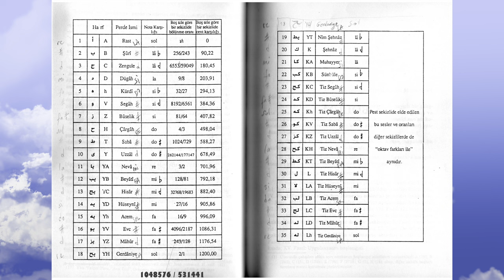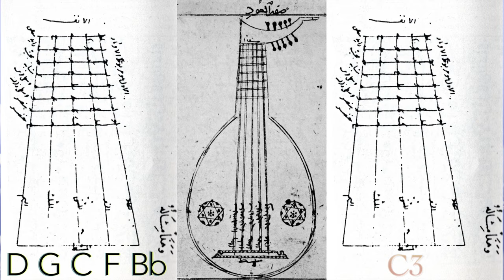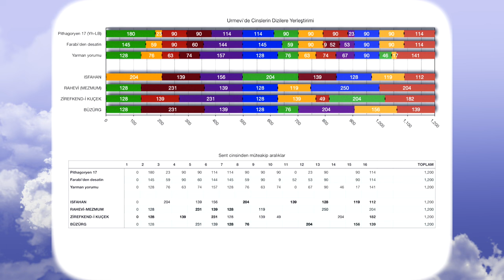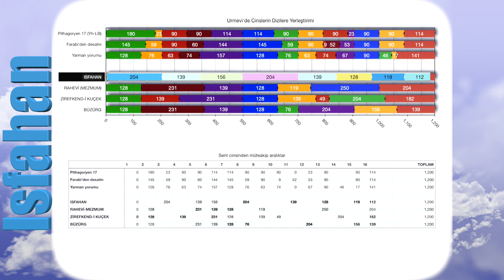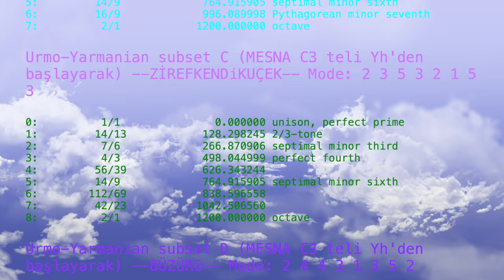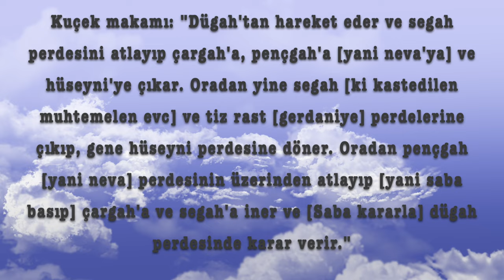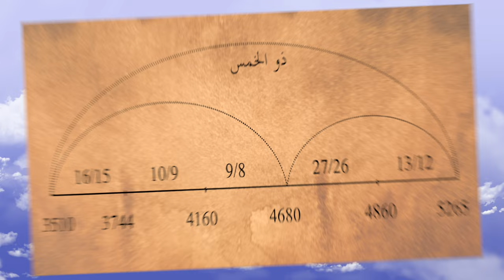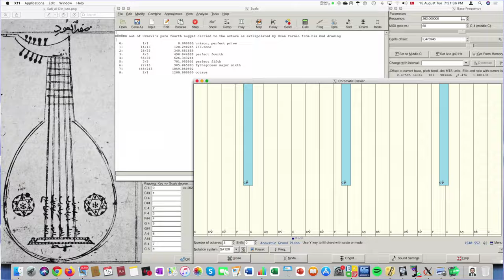DEMYSTIFYING Urmawi / Safiyyüddin'i GİZEMSİZLEŞTİRMEK (Prof. Dr. Ozan Yarman)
13. YY'da yaşamış olan Safiyyüddin Urmevi'nin nazari eserlerinde, bugüne kadar çözümlenemeyen çelişkili bir durum mevcuttur. Urmevi'den çıkarsayabildiğimiz kadarıyla, elimizde bir şekilde barıştırılmayı bekleyen dört farklı perde dizgesi yaklaşımı bulunmaktadır:

1) Pithagoryen 17'li dizgeye göre edvar yani diziler;
2) Münferit Tetrakordal ve Pentakordal cinsler, ki bunları ilgili 17'li Pithagoryen dizilere görülebildiği kadarıyla ilk kez ben yerleştirmiş bulunuyorum;
3) Urmevi'nin Farabi'den aktardığı ud desatini oranlarına göre diziler;
4) 1333 tarihli bir Ud resminden hareketle olması gerektiğini varsaydığım Yarman desatini yorumuna göre diziler.

Sözlerimi toparlarsam; bence Urmevi'nin 17'li Pithagorsal dizgesinden kastettiği aslında Yarmanyen desatin oranlarıdır ve bu perdeler hiç olmazsa birtakım kadim Ud'lara fiziksel olarak bağlanmıştır. Sözkonusu kesirler, Safiyyüddin Urmevi'nin verdiği Tetrakordal ve Pentakordal cinsleri yerleştirdiğim dizilere göre makamları oldukça iyi karşıladığı gibi, aynı zamanda Farabiyen desatin ile de oldukça uyumludurlar. Bu çalışmanın en canalıcı noktası ise, kadim edvarın günümüzde de önemli ölçüde geçerliliğini koruduğunu gösterebilmek olmuştur diye düşünüyorum. Sunduğum ayrıntıları ileride bir makale şeklinde ele almayı gözetiyorum ve o vakte kadar, burada ileri sürdüğüm özgün fikirlerden yararlanmak isteyenlerin bana uygun atıfta bulunmasını temenni ediyorum.

TÜM FİKRİ HAKLARI SAKLIDIR (Ağustos-Eylül 2023, İstanbul)

- Kaynakça -

Kendi oluşturduğum veri grafikleri, ekran kayıtları ve seslendirmeler;
İnternetten edindiğim resimler veya tarayıp elden geçirdiğim grafikler;
Yalçın Tura'nın "Türk Musıkisinin Mes'eleleri" Kitabı (Pan Yayıncılık, 1988);
Yalçın Tura'nın çevirdiği ve Nasır Dede'ye ait "Tedkik-u Tahkik" Risalesi (Pan Yayıncılık, 2006);
Yalçın Tura'nın çevirdiği ve "Kitabu İlmi'l Musıki ala Vechi'l Hurufat" başlıklı Kantemir Edvarı (YKY Yayınları, 2001);
Mehmet Nuri Uygun'un çevirdiği ve Urmevi'ye ait "Kitabü'l Edvar" (Kubbealtı Neşriyatı, 1999);
Fazlı Arslan'ın çevirdiği ve Urmevi'ye ait "Şerefiyye Risalesi" (AKM Yayını, 2007);
Amine Beyhom'un "Dossier: Was the Early Arabian ʿūd 'fretted'?" Makalesi (NEMO-Online, Kasım 2020);
Ozan Yarman'ın "Türk Makam Müziği Tarihinde Ses-Sistemleri" başlıklı ve 15 Kasım 2007 tarihli Sunumu

NOT: İÜDK MÜZİKOLOJİ BÖLÜMÜ ODKM PROGRAMI kapsamındaki 2015 BAHAR DÖNEMİ'nde NOTA YAZIMI (PROGRAMCILIĞI) II dersimi alan ilk öğrencilerim Ercan Çavuş'a ve Can Kandaz'a Mus2 yazılımı üzerinden Safiyyüddin Urmevi'nin devirleri ile ilgili bazı mikrotonal egzersizler öğreterek yaşadığım ve değerli meslekdaşım Kanuni Esra Berkman'ın yakın zaman önce hakemliğini yapmış olduğum konuyla alakalı bir makalesinden esinlenerek edindiğim motivasyon uzantısında, bu video çalışması vücut bulmuştur. Ortaya koyduğum fikirlerin bu kez onları ve tıpkı onlar gibi Makam müziğinin sırlarına hurafecilikten azade bir alçakgönüllülük, objektif bakış ve akademik vakar çerçevesinde yaklaşan araştırmacı ruhları yükseltmesi dileğiyle...

0:00 Edvar that could not be deciphered until this day
2:16 My extrapolation of what Urmawi might have actually meant
3:56 The 17-tone System that could not be correctly understood till now
7:13 Analysis and comparison of scales (Pythagorean 17 fretting versus original genera inserted scales)
11:48 Analysis and comparison of scales (Farabian fretting versus original genera inserted scales)
16:01 Analysis and comparison of scales (Yarmanian fretting interpretation versus original genera inserted scales)
20:33 Resurrection of old Edvar
22:29 Resurrection of ISFAHAN
24:58 Resurrection of REHAVİ/RAHEVİ
26:31 Resurrection of ZİREFKEND-i KUÇEK
30:20 Resurrection of BÜZÜRG
32:11 Improvisation 1 on ISFAHAN
32:58 Improvisation 2 on ISFAHAN
33:35 Ey Gaziler 1 (ISFAHAN)
34:36 Ey Gaziler 2 (ISFAHAN)
35:36 Improvisation 1 on RAHEVİ
36:04 Improvisation 2 on RAHEVİ
36:30 Improvisation 1 on ZİREFKEND-i KUÇEK
37:01 Improvisation 2 on ZİREFKEND-i KUÇEK
37:27 Improvisation 1 on BÜZÜRG
37:59 Improvisation 2 on BÜZÜRG